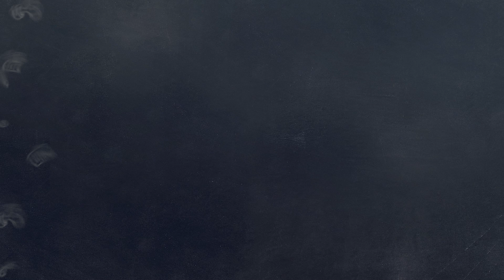EE | ENG | T 3| C 4 & 5 | MOD 01 | CHANT | He is a Brave Boy | SONG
CHANT -   He is a Brave Boy - SONG